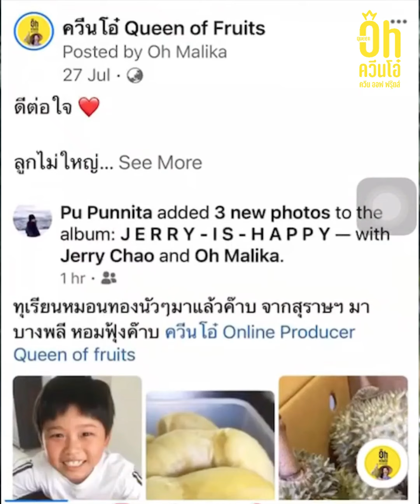ขายผลไม้ออนไลน์ ให้ได้ราคา ไม่ง้อตลาด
📌 คอร์สเรียนออนไลน์
@queenoh (ข้างหน้ามี @)